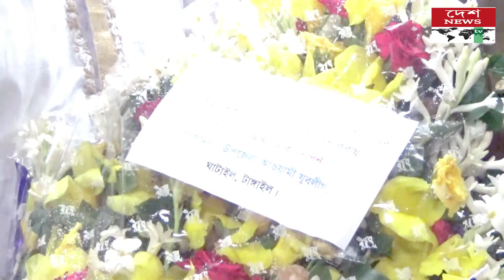ঘাটাইল থানার নবাগত ওসি আজহারুল ইসলামের সঙ্গে যুবলীগের নেতাকর্মীদের সাক্ষাত//deshnewstv